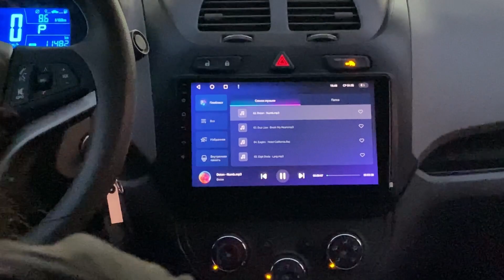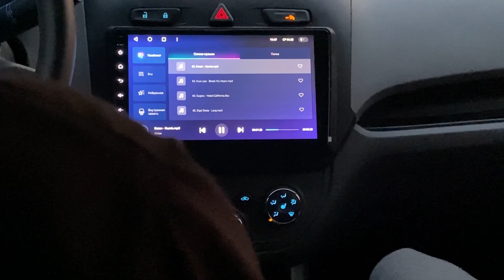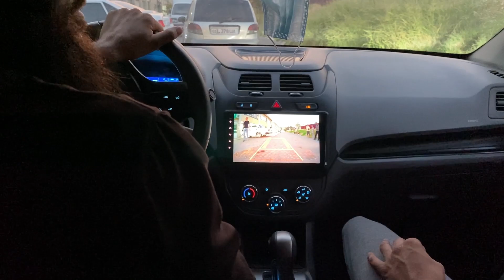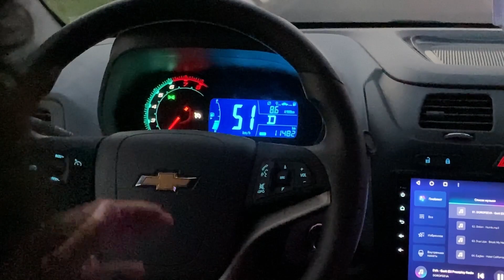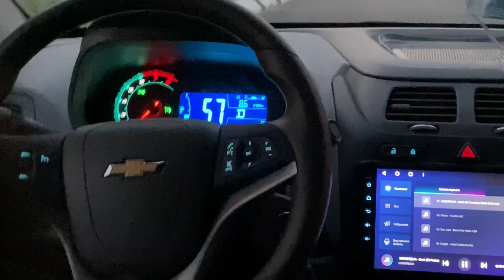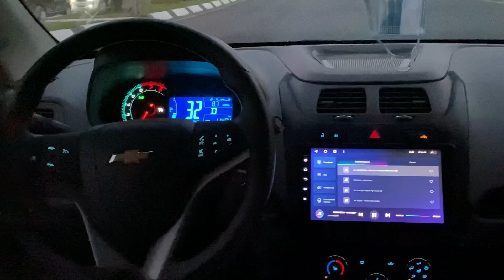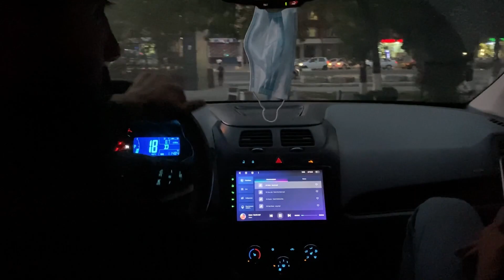kazakhstan olmatadan kelgan obunachilarimiz❗️